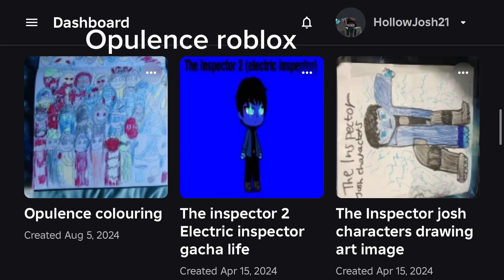Opulence images on roblox